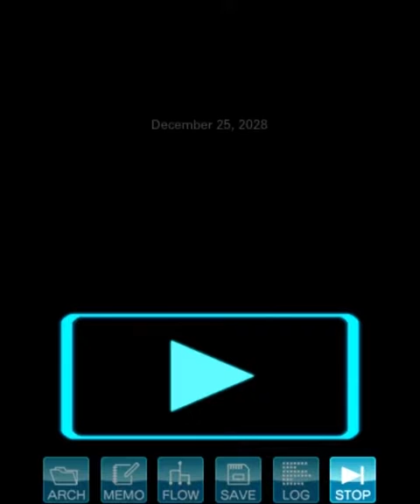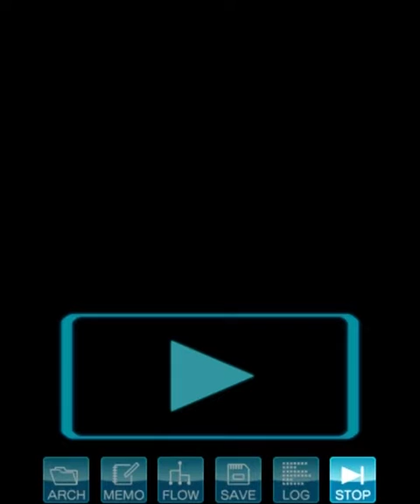#2 - Waking Up || Virtue's Last Reward (Interactive, 100%)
It all starts here! In this part, we wake up in a strange elevator, accompanied by a strange girl and greeted by a strange rabbit, which invites us to play a strange game. Talk about weirdness, huh?

This game is the second volume of the Zero Escape series. It's recommended to have played the first volume, 999: 9 Hours, 9 Persons, 9 Doors, before this one. You can find a link to my interactive playthrough of that game here:

**This playthrough is interactive. For a better viewing experience, please watch it using the playlist and allow the use of annotations in your Youtube settings. You should also read the playlist's description (link just below) for more details about how to play along.**